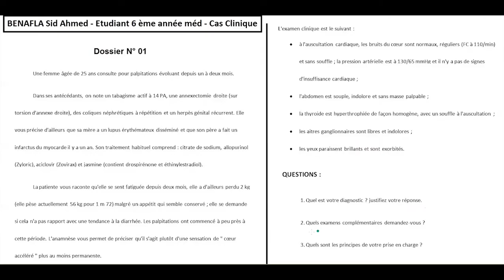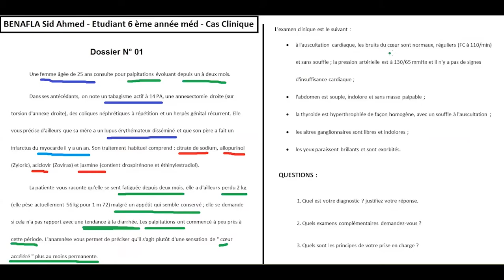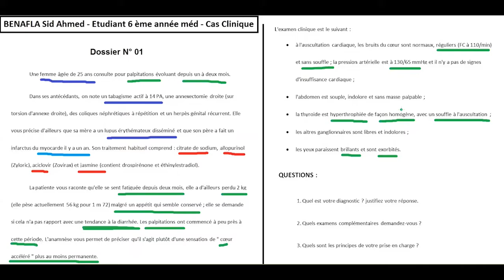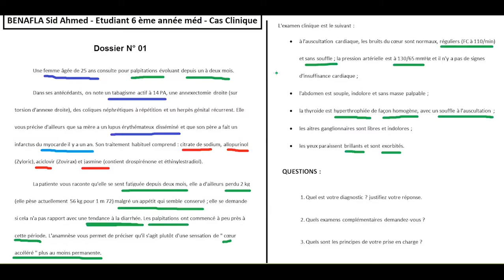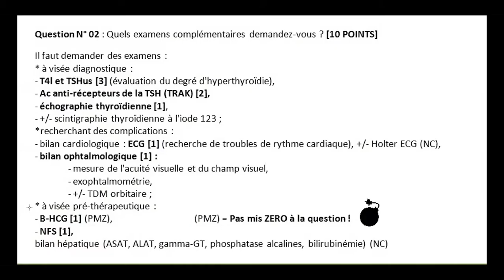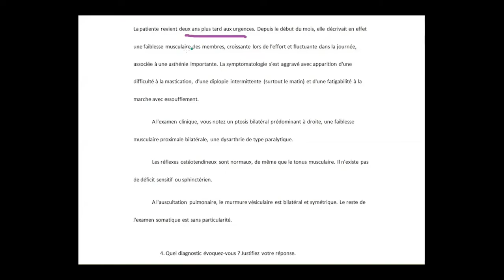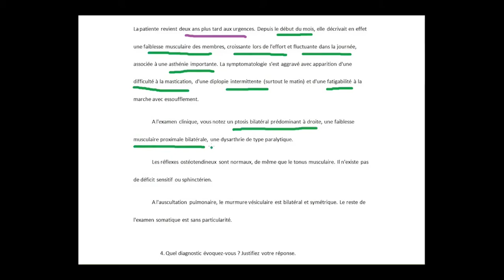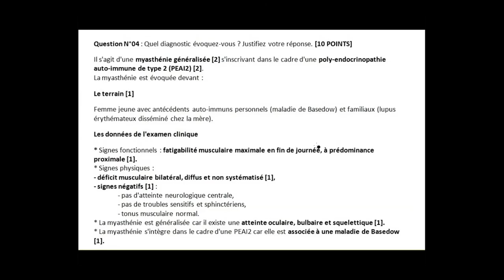Cas clinique en endocrinologie (Teach me #11)